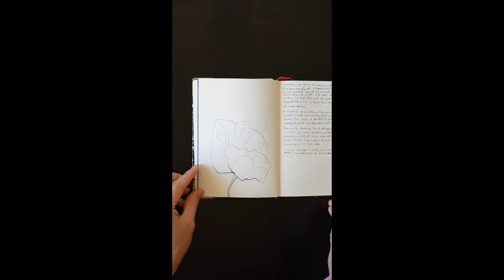Speed painting demo of Tulips | Marie's Chinese watercolor tubes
Materials used:

Marie's Chinese watercolor paint set of 18 12 ml tubes Colors 511(wash), 390, 302, 398, 451 (blue underpainting)
Manuscript Pen Squirrel Hair Calligraphy Brush
Sketchbook made from Strathmore watercolor paper
General's Carbo Weld Kimberly Colored Indelible 705 red pencil